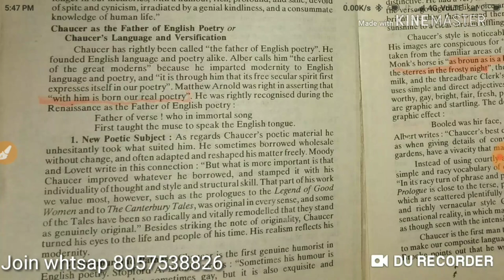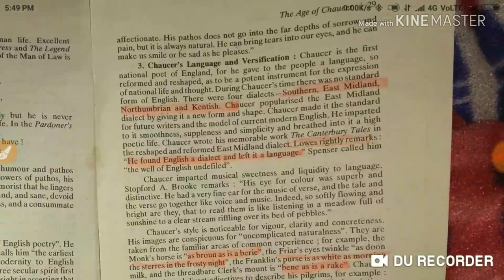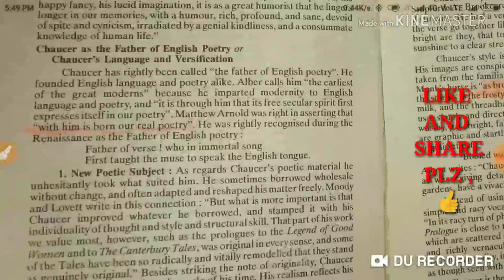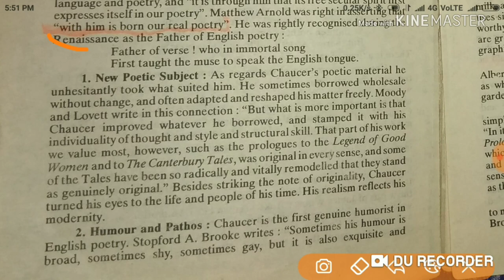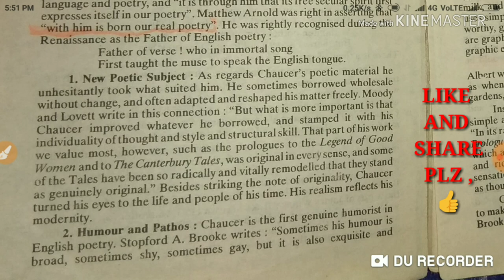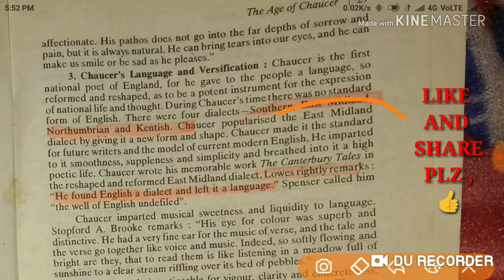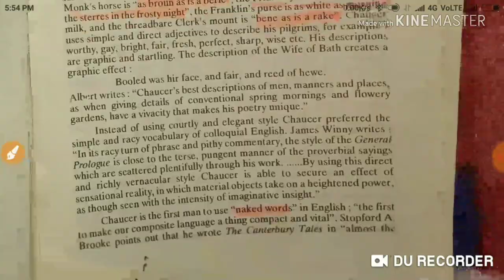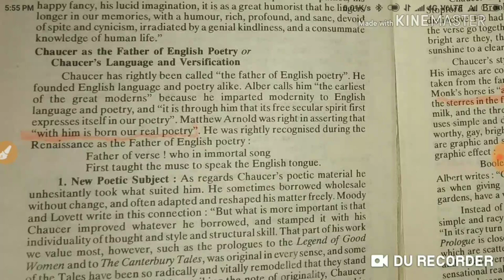HISTORY OF ENGLISH LITERATURE |DAY 13 |CHAUCER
Follow this link to join my WhatsApp group In this video I talked about
 Miracle plays are based on the lives of
A knights.  B pilgrims. C crusaders  d saints🌹
Which friend of of P b Shelley was expelled from university for the suspected authorship of a pamphlet
A. Scott
B. Keats
C. Thomas Jefferson
D. Hogg..
C and D are same...jafferson hogg🌹
Bellicose means
A cautious
B shine
C rustic d warlike🌹
What is Electra complex and odipus complex?
Oedipus complex
is a son's affection towards his mom or mom's affection towards her son
Depicted in Oedipus Rex by Sophocles

Electra Complex
Is a daughter's affection towards her father or father's affection towards his daughter
Depicted clearly in Mourning Becomes Electra written by Eugene O'Neill
The curtail sonnet consists of
A 11 lines 🌹,b 12 lines c 13 lines d 14 lines
Ripeness is all ,is a line from.?
A hamlet  b Macbeth  c king Lear🌹  d othello
Comus is
1 elegy  2masque🌹 3 sonnet 4 ode
The line a man can be destroyed but not defeated
From the novel. The old man and the sea🌹
Modern age is also called the age of
Anxiety and interrogation🌹
Surrealism was launched in France by
A Mallarme  b Baudelaire. 3 Andre Breton 🌹 4 louis aragon
The pre Raphaelite brotherhood was published in 1848🌹
A confessional writer is supposed reveal his private thoughts regarding such personal matters .
A sex
B religion
C politics
D all of the above🌹
The background of night of the scorpion ,, is
A modern
B rural 🌹
C urban
D indianWho is the writer of ,the frontiers of criticism
S ts Eliot 🌹
B Matthew Arnold
C Samuel johnson
D Coleridge
Who published ,poems on various subjects ,lamb and Coleridge ,
A Coleridge himself
B charles lamb
C joseph cottel🌹
D wordsworth
Hell is empty ,
And all the devils are here
Who said :In The Tempest by Ariel🌹
Bakha is the character in anand ,s novel
A coolie
B untouchable 🌹
C the bubble
D the english teacher
In the novel ,untouchable ,bakha,s sister is
A mohini
B sohini🌹
C gulabo
D sajni
The hero of mulk raj anand,s coolie
Is
A munoo🌹
B gangu
C ratan
D ramcharan
The ,term code hero is associated with
A Hemingway 🌹
B frost
C Faulkner
D melville
Samson agonistes is s
A closet drama 🌹
B heroic drama
C farce
None
To scorn delights ,and live laborious days
Fame is no plant that grows on mortal soil
Is taken from
1 areopagitica
2 lycidas 🌹
3 Comus
4 paradise lost
Life of Milton ,has been written by
A johnson 🌹
B ben Jonson
Cdryden
D lambWho said lycidas is the touchstone of poetic taste
A Tennyson 🌹
B brownig
C Arnold
D Eliot
Samson agonistes is a tragedy based on
A Sophocles model 🌹
B Homer,s model
C dante,s model
Samson agonistes is a tregedy by John Milton based on Sophocles model in which Milton shows autobiographical elements as he got blind.
My rising is thy fall ,,
It is taken from
A paradise lost
B paradise regained 🌹
C Comus
D lycidas
Lamb,s style is inseparable from his humour of which it is expression ,
Whose comment is this
A Oliver Elton
B Hugh Walker🌹 .c Sampson
D none of these
Who wrote ,a letter to lord ellenborough ,
A Shelley 🌹
B Keats
C lamb
D byron
The last Renaissance poet
A john donne
B ben Jonson
C Cowley
D Milton🌹
Who gave the doctrine of mimesis in Greek
1 aristotle 🌹
2 plato
3 Socrates
D Alexander
Who said ,I believe in pantheism of sort
A Tennyson 🌹
B Arnold
C Carlyle
D keats
The adventures of Ulysses ,by lamb
A story
B novel
C essay 🌹
D poetry
Whom did shakespeare follow in sonnets
1 Petrarch
2 Surrey 🌹
3 Wyatt
D spenser
Who called poetry ,poetry  per se,
A Baudelaire
B ac swinburne
C Immanuel kant
D Edgar allen poe🌹
The churches have killed their christ
Is ,,a from
1 the charge of the light brigade .
2 Ulysses
C Maud 🌹
D crossing the bar

John Milton ,poet of devil,s party 🌹
Nissim Ezekiel ,the father of indian english poetry
The father of english short story :Edgar allen Poe .🌹
William Blake : a mystic poet🌹
The poet who used extensive alliteration
A Keats 🌹
B Wordsworth
C Shelley
D byron
Poetry is a mirror which makes beautiful that which is distorted :who said? P.B.Shelley...A Defence of Poetry🌹
Is Pope a poet ,if Pope be not a poet where is poetry to be found
Who said
1 Keats
2 gray
C Byron
D ,johnson🌹
Who claimed that Wordsworth was arrogant,irresponsible ,and silly :Francis Jeffrey 🌹
Who called Wordsworth ,the spoiled child of disappointment :William Hazlitt🌹